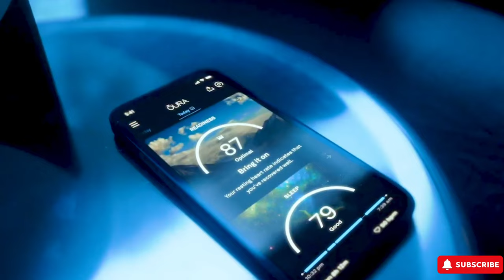Samsung Galaxy Ring Unpacked Event July | ECG 🥰 Are You Ready for FUTURE?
Experience the future of wearable technology with Samsung's groundbreaking Galaxy Ring. Packed with cutting-edge features such as ECG monitoring, blood pressure tracking, and NFC payments, the Galaxy Ring is set to redefine the market. Boasting eight different sizes to ensure a perfect fit for every user, Samsung is gearing up for mass production, poised to shake up the industry and compete head-on with giants like Apple and the current leader, Oura.

Samsung Galaxy Ring
First Impression
Unboxing
Tech Review
Samsung
New Phone
Smartphone
Tech Insights
Tech Analysis
Technology
Impressions
Unveiling
Product Review
Consumer Electronics
Tech Gadgets
Mobile Technology
Initial Reactions
Device Review
Gadget Review
Samsung Products
First Impression
Samsung Galaxy Ring
Unboxing
Tech Review
New Phone
Smartphone
Technology
Samsung
Impressions
Unveiling